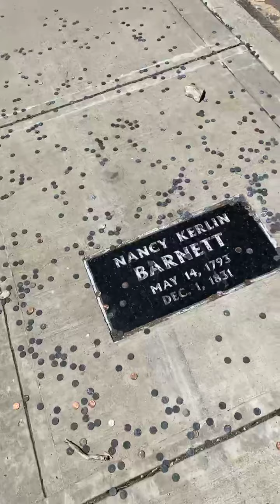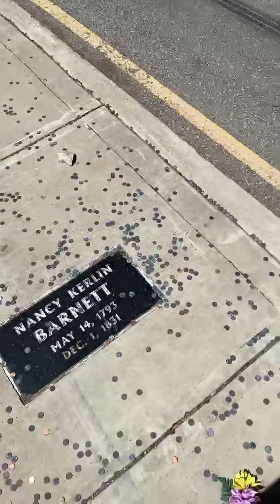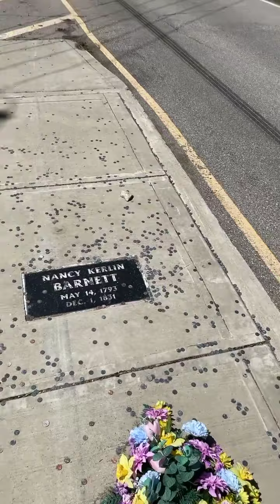A grave in the middle of the road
This was originally a Facebook live video